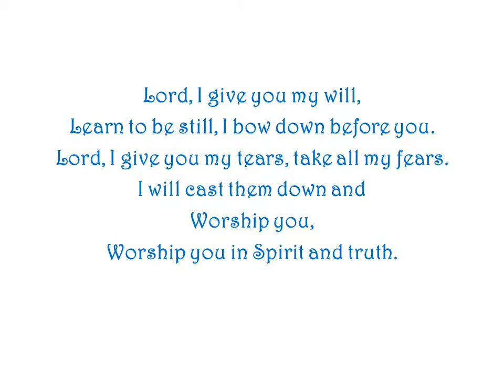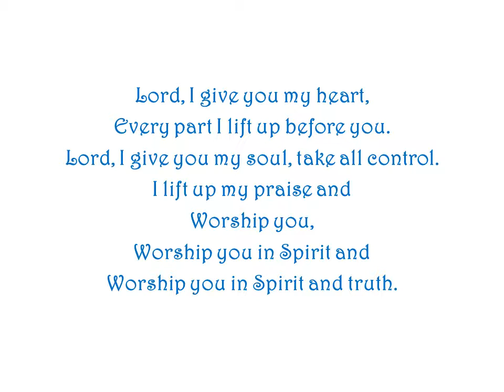In Spirit and Truth by Ron Haeske - Song from Praise and Worship Songs Project